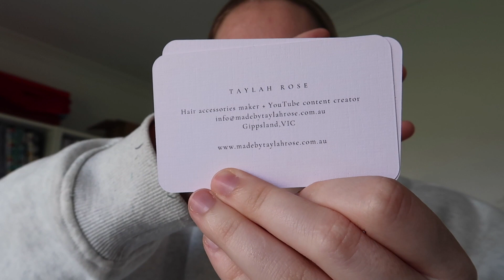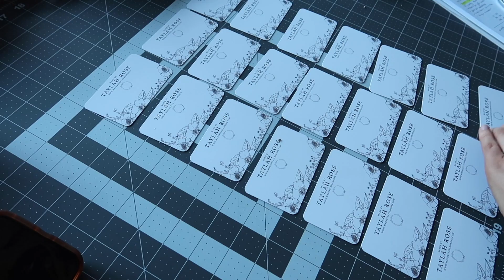biggest market of the year - part 2 - studio vlog 062 making bows scrunchies XLs + market set up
In this video i continue getting ready for the Creators collective market and my other 2 markets for the weekend. I make bows, scrunchies, xls, minis and prep gift boxes and bags. I also film set up at the market before my camera goes flat.

Refferal links

Mailing address
Taylah Rose
Australia